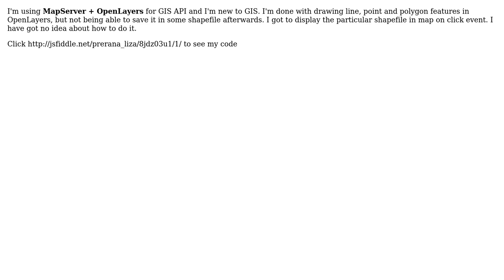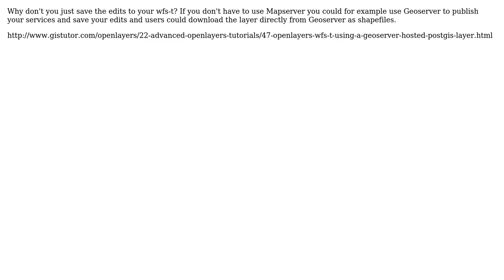GIS: How can we save vector layer as a file in OpenLayers? (2 Solutions!!)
GIS: How can we save vector layer as a file in OpenLayers?

With thanks & praise to God, and with thanks to the many people who have made this project possible! | Content (except music & images) licensed under CC BY-SA | Music | Images & others | With thanks to user Thomas B user Prerana Shrestha user nmtoken user atlefren and the Stack Exchange Network Trademarks are property of their respective owners. You are responsible for your own actions.